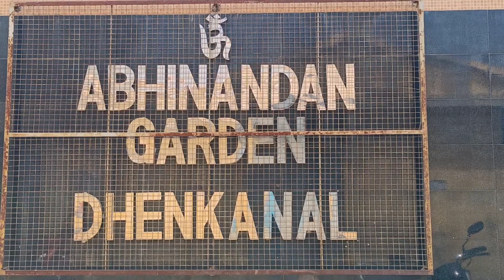vlog#205 |Today we are going to Dhenkanal for my nephew's thread ceremony